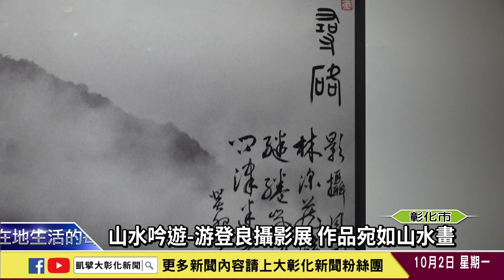1121002 山水吟遊 游登良攝影展 作品宛如山水畫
曾經擔任過太魯閣、玉山、海洋與台江國家公園管理處處長職務的游登良，去年自太魯閣國家公園管理處退休，因為工作與國家公園的山水美景結緣，拍下許多宛如山水畫的攝影作品，即日起在彰化縣立美術館舉辦攝影個展，此次攝影展最特別的是多位彰化的書藝家在游登良的攝影作品上賦詩書寫，將攝影、詩意、書法相融合，創造出了獨特的視覺意象。